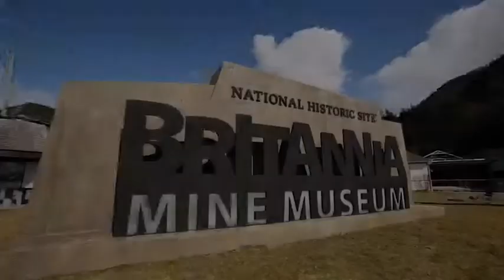Britannia Mine Museum - Underground Adventure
Rumble aboard an underground train at the Britannia Mine Museum.

Push up your sleeves and try gold panning and keep what you find. Engage with interactive exhibits and informative but informal tour guides. Learn about minerals, history and life at Britannia.

Located 1/2 way between Vancouver and Whistler.